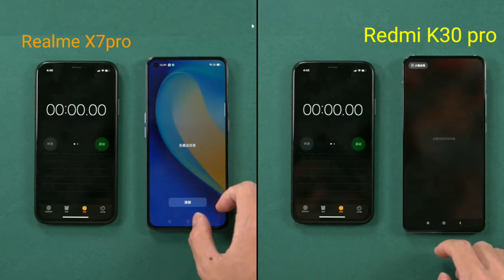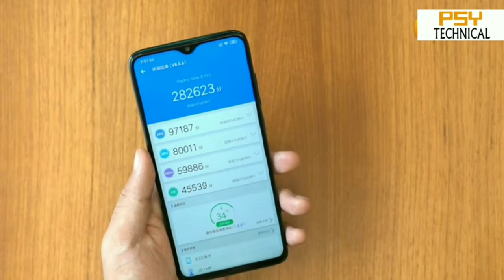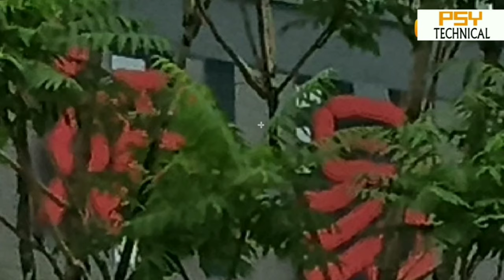Realme x7pro vs Redmo k30pro Speed test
realme x7 pro battery drain test,

realme x7 pro launch date in india and price

realme x7 pro vs redmi k30 ultra,
realme x7 pro vs redmi k30 ultra camera test,
realme x7 pro vs redmi k30 ultra speed test,
realme x7 pro vs redmi k30 ultra pubg test,
realme x7 pro vs redmi k30 ultra battery test,
realme x7 pro vs redmi k30 ultra battery drain test,
realme x7 pro vs redmi k30 pro,
realme x7 pro vs redmi k30 ultra in hindi,
realme x7 pro vs redmi k30 ultra camera,
redmi k30 ultra vs realme x7 pro comparison,
realme x7 pro vs redmi k30s,
redmi k30 ultra vs realme x7 pro speed test,
redmi k30 ultra vs realme x7 pro pubg test,
redmi k30 ultra vs realme x7 pro camera test

redmi k30 pro gaming test free fire,
redmi k30 pro gcam,